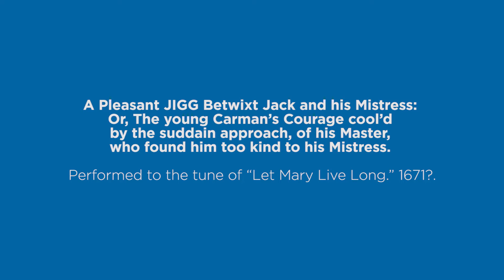Ending with Music plus Interviews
A Pleasant JIGG Betwixt Jack and his Mistress: Or, The young Carman’s Courage cool’d by the suddain approach, of his Master, who found him too kind to his Mistress. Performed to the tune of “Let Mary Live Long.” 1671?.

Erik Bell, EBBA Singing Team Manager
playing John the ‘Prentice Boy
Helena Harlow, EBBA Singer
playing the Mistress
Abe Pressman, UCSB Chemical Engineering PhD student
playing the Jealous Husband
Katherine Saxon, EBBA Singer, playing the Lute
Johann Velasquez, UCSB Music major, playing the Violin